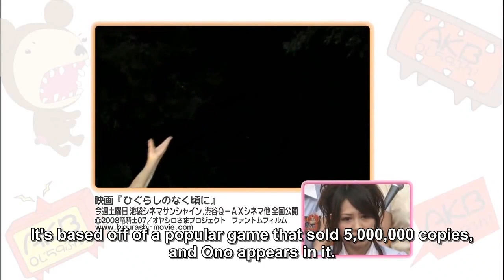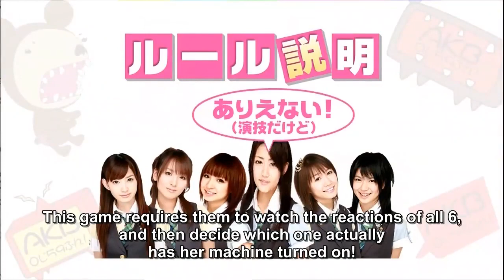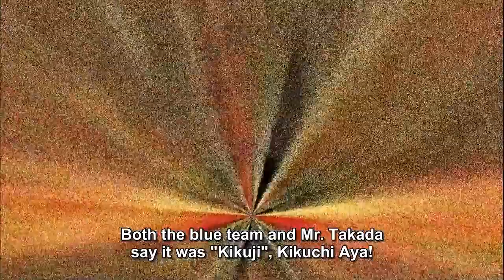AKB 0ji 59fun! | Episode 5 [English sub]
Aired in: May 5, 2008

A short VTR of Ono Erena's role in Higurashi no Naku Koro ni is shown. Some VTRs of Takada are shown as well. This talk then leads to the next game segment. AKB48 Actress Battle - A revival of last season's Actress Battle segment. Members must act and pretend that they're being shocked and try to deceive the other team into choosing the wrong person.

Ending song: ハートが風邪をひいた夜 (HAATO ga kaze wo hiita yoru)
(The night my heart caught a cold)